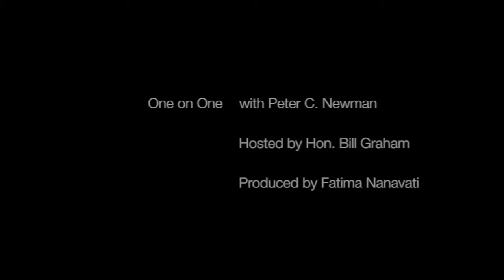One on One with Peter C. Newman: A Season in Purgatory - When We Didn't Rule the Waves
The Atlantic Council of Canada presents a special segment of One on One between the Hon. Bill Graham and Peter C. Newman.
"A Season in Purgatory -- When We Didn't Rule the Waves"